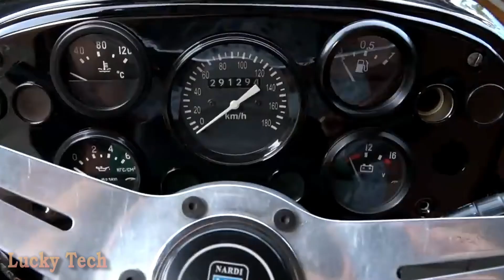МАШИНЫ И МЕХАНИЗМЫ, ИЗОБРЕТЕНИЯ И САМОДЕЛКИ, УДИВИТЕЛЬНАЯ ТЕХНИКА И ТЕХНОЛОГИИ ✦ 170 ✦ Lucky Tech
Друзья! Если вам понравилось видео милости просим:
Источники и оригиналы:
0:07 - Вологодский серийно выпускаемый плавающий вездеход снегоболотоход "Лесник-Профи"
0:59 - Необычные многосекционные самодельные ворота с электроприводом
1:21 - Измельчение пожнивных остатков после уборки риса в Бразилии с целью ускорения гниения соломы, уничтожения сорняков, рыхления и выравнивания верхнего слоя почвы
1:55 - Автоматическая система подземной парковки в Италии
2:16 - Люксорный пикап из ГАЗ 52 своими руками
3:08 - Компактная потайная лестница
3:31 - Идея выращивания клубники без использования площадей
4:13 - Итальянская фреза для междурядной обработки Breviglieri на прополке корневой петрушки в Германии
4:52 - Гироскопический аттракцион своими руками у себя дома
5:13 - Французский электрический гибрид автомобиля, квадроцикла и мотоцикла Swincar со ступичным двигателем в каждом колесе и «маятниковой» системой подвески
6:01 - Самодельный мотоцикл с водородным двигателем
6:49 - Американский автономный беспилотный садовый опрыскиватель гербицидов Herbicide GUSS в работе
7:42 - Итальянская садовая гипер газонокосилка Fox 95 4Wd для уничтожения любой растительности и древесной поросли
8:33 - Самодельная походная печка-мангал
9:10 - Простейший замок с азиатскими корнями
9:22 - Авторская открывалка из болта и гаек